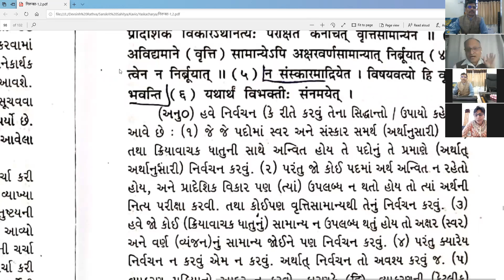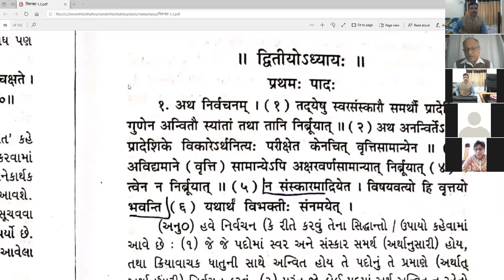નિરુક્ત વ્યાખ્યાનમાળા ૧૪ સંસ્કૃત વિભાગ,હેમ ઉ ગુ યુનિ પાટણ